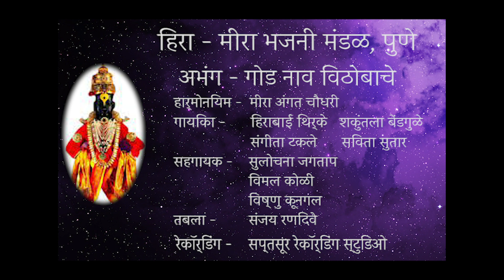घेई घेई माझे वाचे | GHEI GHEI MAZE VACHE | हिरा मीरा भजनी मंडळ - पुणे | SAPTSUR STUDIO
घेई घेई माझे वाचे | GHEI GHEI MAZE VACHE | HIRA MIRA BHAJANI MANDAL | हिरा मीरा भजनी मंडळ - पुणे | SAPTSUR STUDIO - 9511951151  | ABHANG